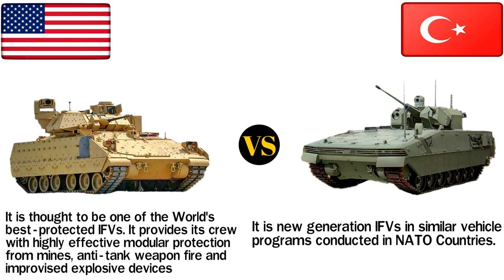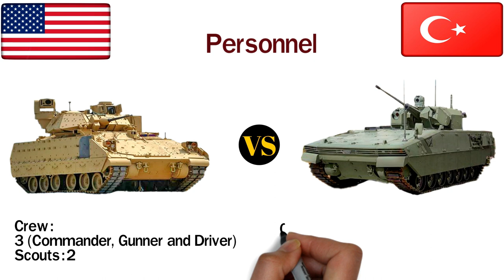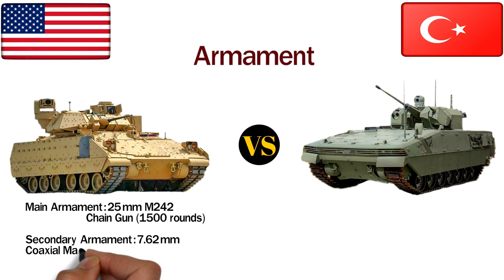Otokar Tulpar VS M3 Bradley Infantry Fighting Vehicle | IFV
Turkish Otokar Tulpar VS American Bradley Infantry Fighting Vehicle | IFV

This video you will see a comparison between two infantry fighting vehicle, one is Otokar Tulpar and another one is M3 Bradley.

M3 Bradley is thought to be one of the world's best-protected IFVs. It provides its crew with highly effective modular protection from mines, anti-tank weapon fire and explosive devices.

Tulpar has high mobility and superior protection with high firing power. The Tulpar offering all mission equipment required in battlefield as standard is the future of armoured combat vehicle

Otokar Tulpar is made by Turkey and
M3 Bradley is made by United States